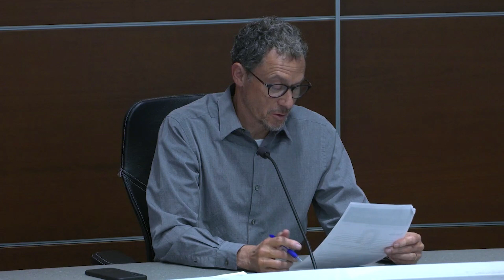District 46 Session Wrap-Up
District 46 Session Wrap-Up Town Hall hosted by Rep.  Larry Kraft, Rep Cheryl Youakim and Sen. Ron Latz